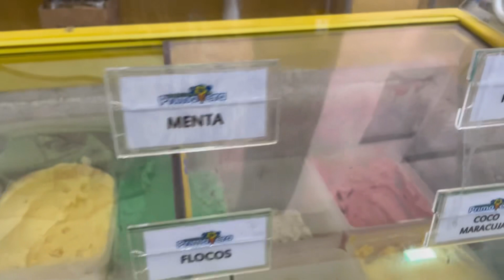PASSEIO MARAVILHOSO RIBEIRA PLATAFORMA